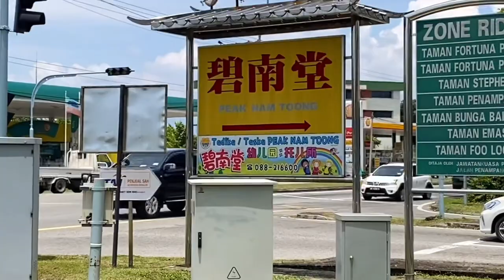Super Yummy Smoked Meat in Kota Kinabalu Sabah! SMOKIES! Cooked with firewood smoker untill tender!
Turn on CC for ENG subs! 😉

Sorry guys for being inconsistent with my upload recently, but I hope you enjoy this video with yummy smoked meat here in Kota Kinabalu! Have a nice day~❤️